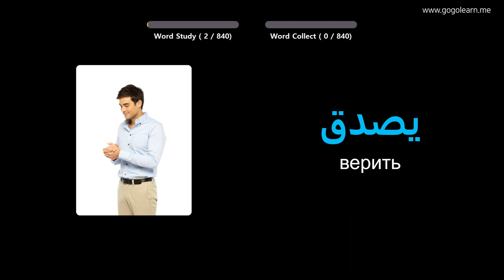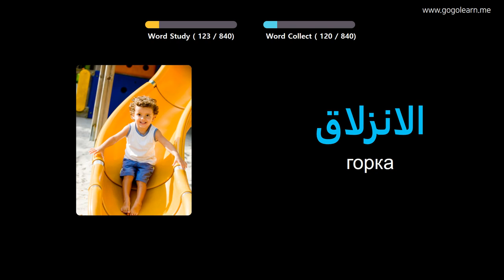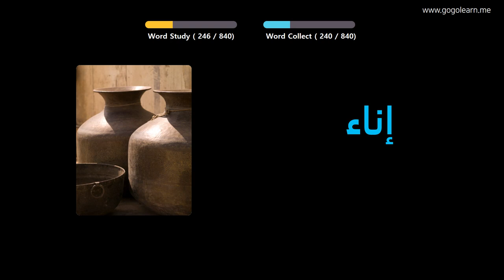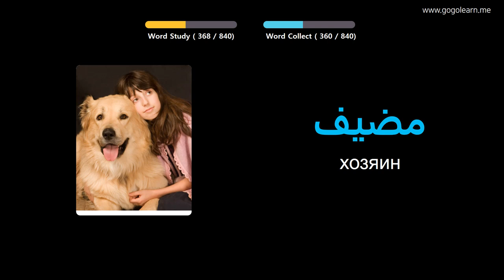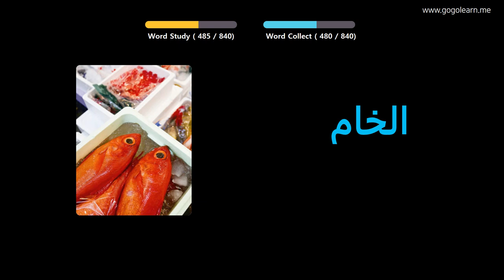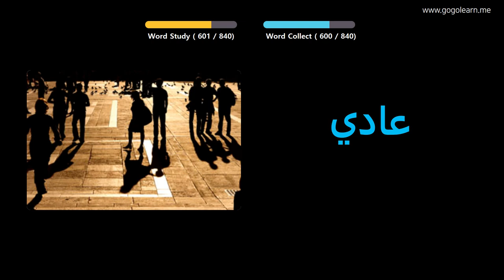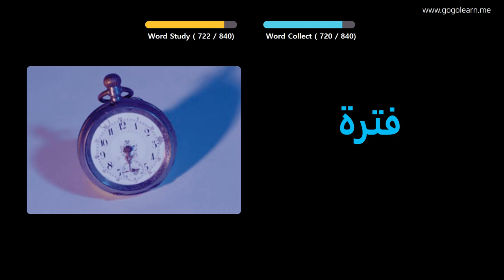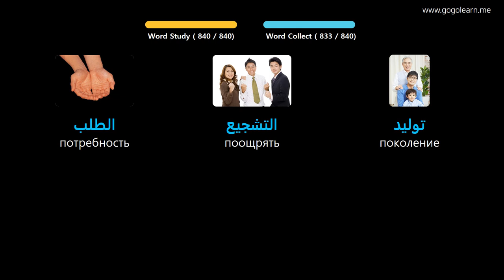Выучить арабский через картинки |арабский словарь Слушая во время сна | Golearn